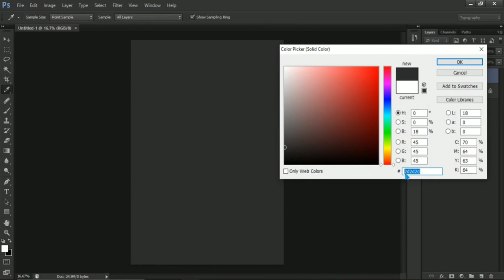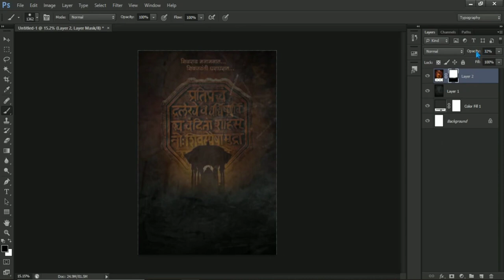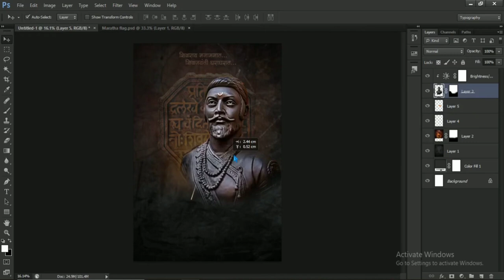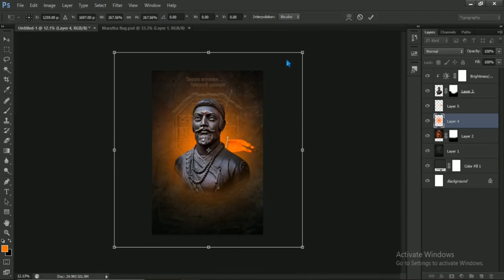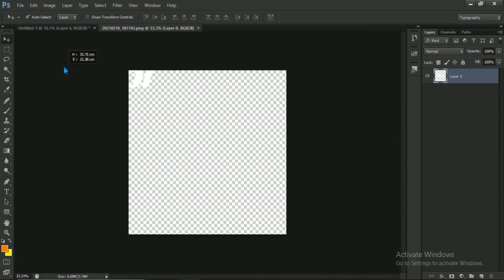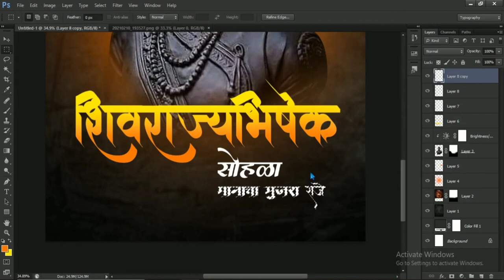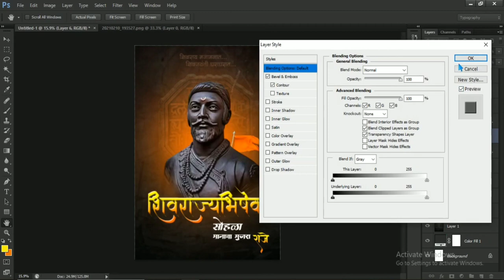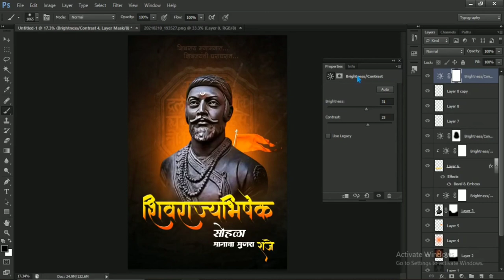Marathi Banner Editing 2021 - Raje Banner editing 2021 - Banner editing in photoshop 2021